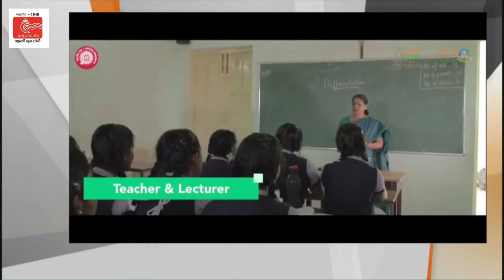मध्य प्रदेश रोजगार मेले में प्रधानमंत्री श्री नरेंद्र मोदी की टिप्पणी